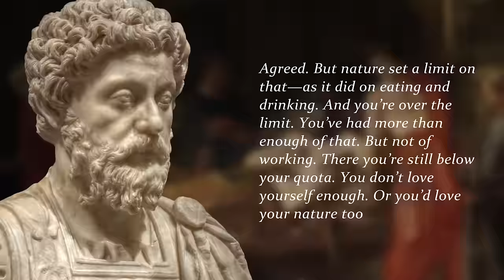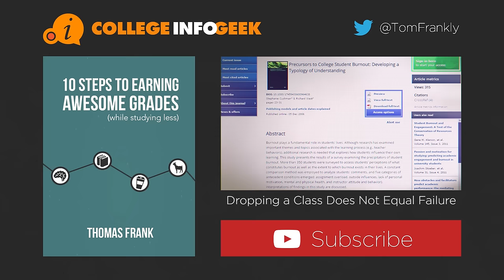Self-Discipline Advice from a Roman Emperor - College Info Geek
Marcus Aurelius, who ruled Rome from 161 to 180, had some thoughts on self-discipline that he wrote down in his book "Meditations." I think you can apply his thoughts to your own life.

Here's the where you can read the book online for free (linked directly to this passage):

My book "10 Steps to Earning Awesome Grades" is now out and it's free!